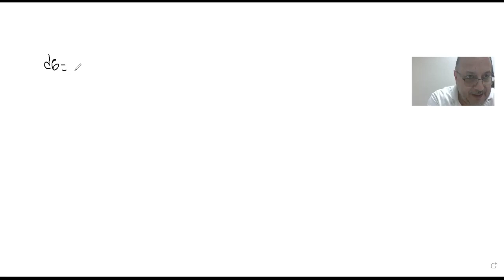27- Termodinámica 2021 Teórico - Consultas Evaluación de Propiedades de Sustancias Puras